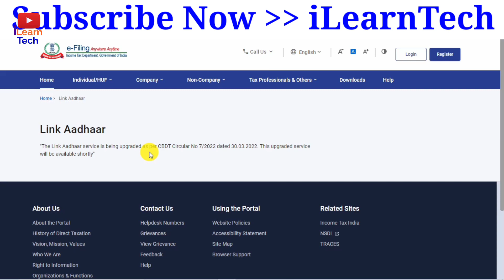how to link pan card to aadhar card, pan card ko aadhar se kaise link kare, aadhar pan card link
How to link Aadhaar PAN card, what has to be done, watch the video completely and understand it well, as well as share the video with everyone.

pan card
aadhar link pan card
how to link pan card
how to link aadhar with pan
aadhar card
how to link pan card with aadhar card in mobile
how to link aadhar card
link pan to aadhaar online
pancard
aadhar card
pan
aadhar card
pan card ko aadhar kaise link kare 2022
pan aadhar se link hai kaise check kare
aadhar number link pan card
pan card se aadhar card kaise link kare
aadhar pan link kaise kare
aadhar pan link kaise check kare
aadhar link pan card online
pan card link aadhar status
पैन कार्ड आधार कार्ड से कैसे लिंक करें
पैन कार्ड आधार कार्ड लिंक कैसे होगा
आधार कार्ड से पैन कार्ड लिंक कैसे करे
पैन कार्ड
आधार कार्ड और पैन कार्ड कैसे लिंक करें
आधार कार्ड
पैन कार्ड को आधार कार्ड से कैसे लिंक क
पैन कार्ड आधार से लिंक कैसे करें 2022
आधार से पैन कार्ड लिंक है या नहीं कैसे जाने
आधार कार्ड पैन कार्ड से कैसे लिंक करें
आधार कार्ड को पैन कार्ड से लिंक कैसे करे
पैन कार्ड - आधार कार्ड कैसे लिंक करें 2022
पैन कार्ड को आधार कार्ड के साथ कैसे लिंक करे
आधार कार्ड पैन कार्ड
आधार कार्ड पैन कार्ड लिंक
पैन कार्ड से आधार कार्ड लिंक करें
पैन कार्ड को आधार कार्ड से लिंक
आधार पैन कार्ड लिंक
पैन कार्ड से आधार कार्ड लिंक कैसे करे
पैन कार्ड और आधार कार्ड कैसे लिंक करें

how to link pan card to aadhar card, pan card ko aadhar se kaise link kare, aadhar pan card link, pan card aadhar card link,